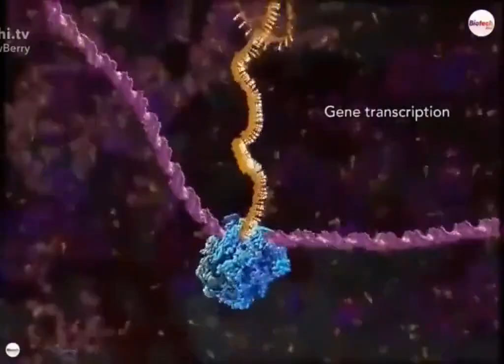هذه الروتينات تنسج RNA من تشفير DNA. سبحان الله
‏كيف تعمل الآلات البيولوجية بداخل الجسم. هذه الروتينات تنسج RNA من تشفير DNA. للعلم، هذه العمليات في الواقع تجريب بنفس سرعة النمذجة في الفيديو.